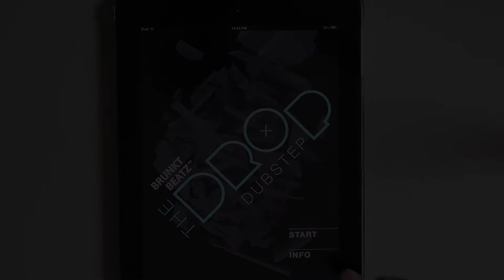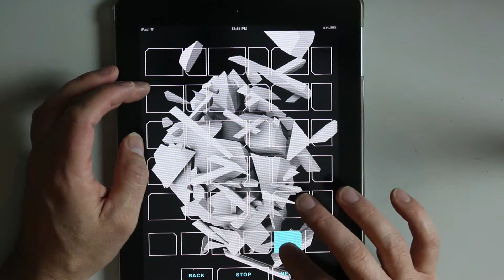iPad Music App: Dubstep The Drop